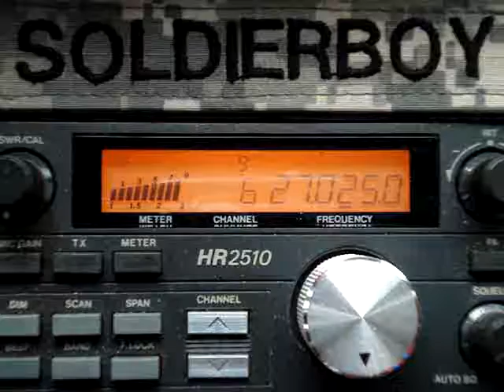#7 and SoldierBoy 17 Feb 2014